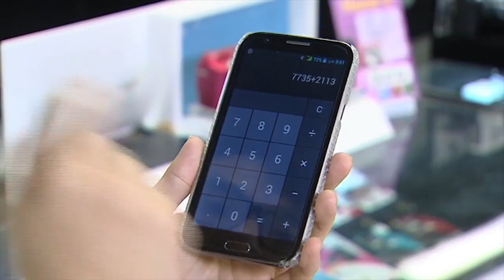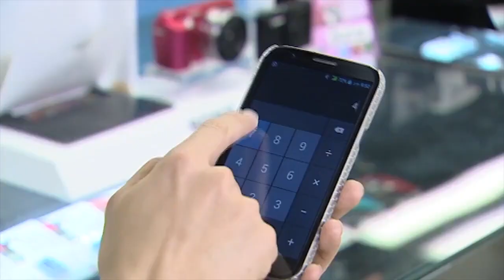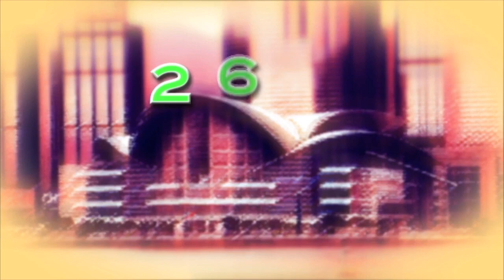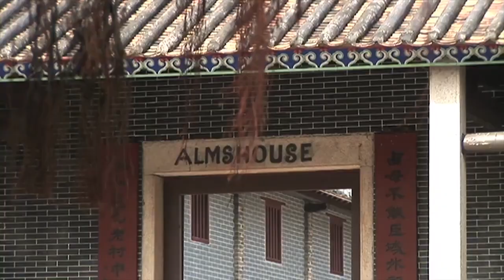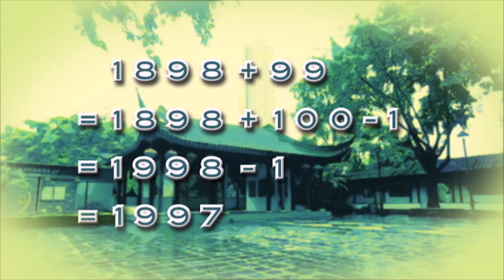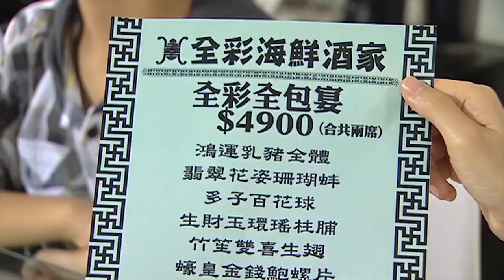Math Primary｜ P3 加與減（四）